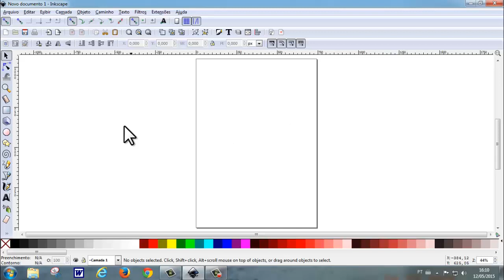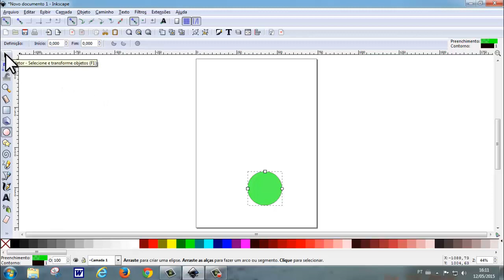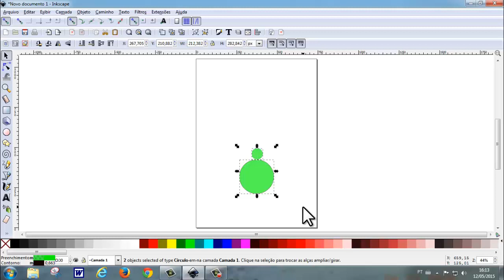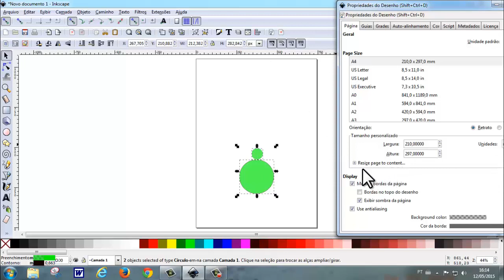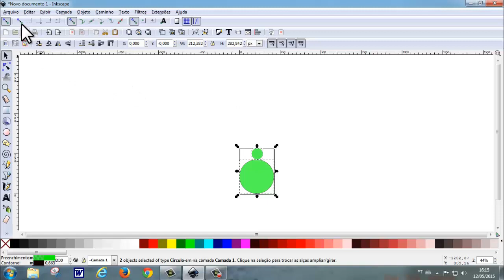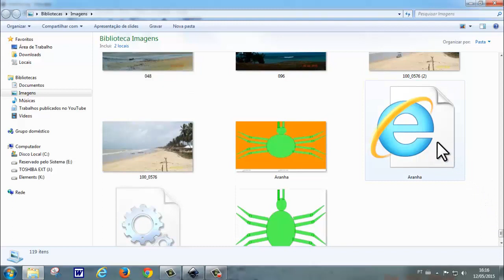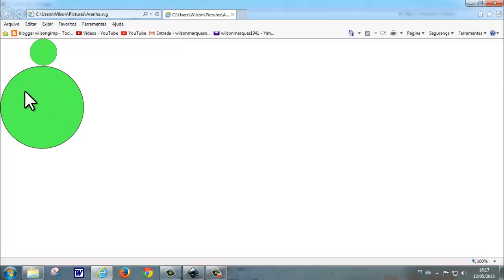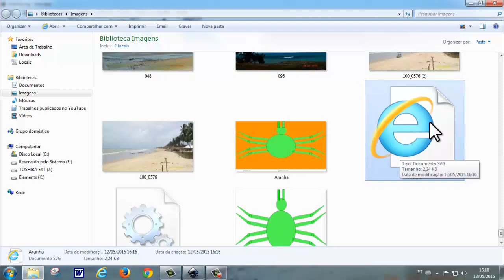INKSCAPE INK063 CURSO DE INKSCAPE PARA CRIANÇAS A ARANHA Parte 1a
Este é um trabalho realmente destinado a crianças.